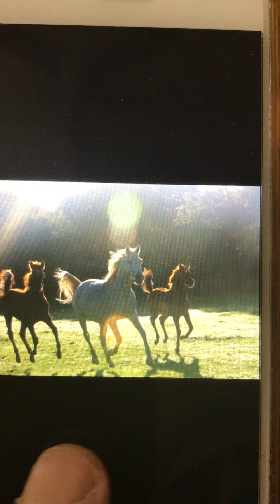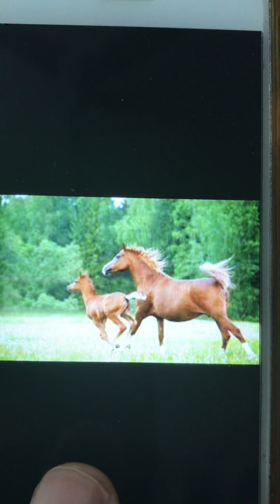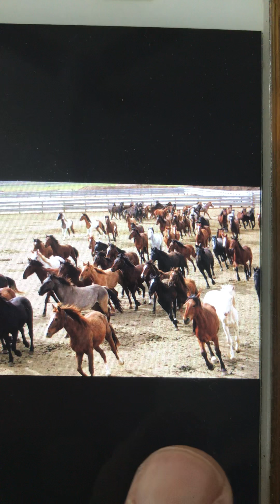العوامل المؤثره على خصوبة الخيل اولا خصوبة الحصان والفرس